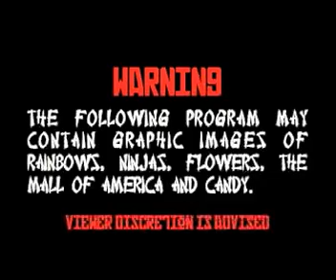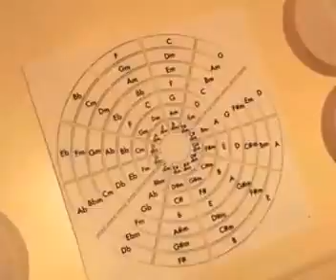Emergency Ninja Broadcast Network #9 Festival of Nations